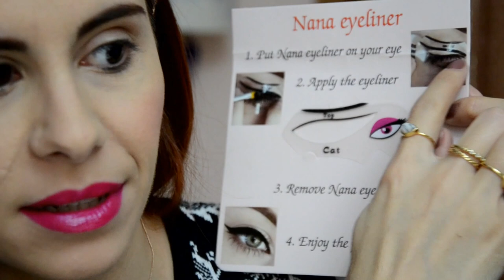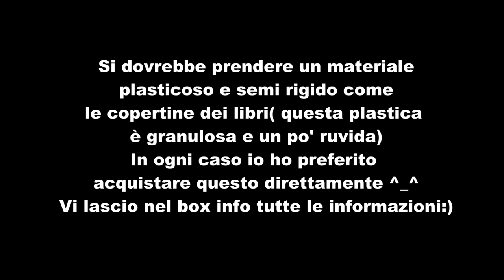Eyeliner: croce e delizia-Nana Eyeliner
Ciao ragazze:)
E' da circa un anno che girovagavo sul web in cerca di qualche stencil che potesse aiutare a fare una linea di eyeliner veloce e precisa.Ho trovato prodotto tempo fa che è una sorta di linea guida in plastica che effettivamente in pochi secondi aiuta a tracciare quanto meno un'impronta di eyeliner.Io l'ho testato insieme a voi nel video ed effettivamente mi sto trovando molto bene.Vi lascio il link del rivenditore di Aliexpress ( vi ricordo che è simile a Ebay e proviene praticamente tutto dalla Cina-si paga con carta di credito ) .Ci sono due misure ( quello con l'occhio fucsia come il mio è per un occhio che loro definiscono di taglia M,ma esiste anche uno stencil taglia S e lo riconoscete perchè ha l'occhietto viola).Io l'ho pagato 1,27€ (ne ho presi due quindi 2,54€) e per me risulta utile soprattutto per la codina che a me personalmente se vado di fretta esce spesso male o storta.Certo,non è un prodotto che ci fa automaticamente la riga di eyeliner però può comunque aiutare molto secondo me.Poi per quel che costava non potevo non provarlo ^_^ ( E' arrivato in un mese e mezzo tramite poste normali )
Vi lascio qui il link della tipologia che ho scelto io ma guardatevi bene il negozio perchè trovate anche la misura S (occhietto viola):